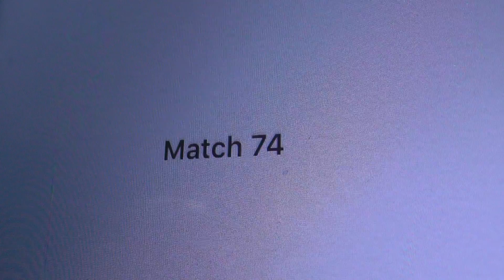2016 Bridgewater-Raritan MAR FRC District Event - Qualification Match 74